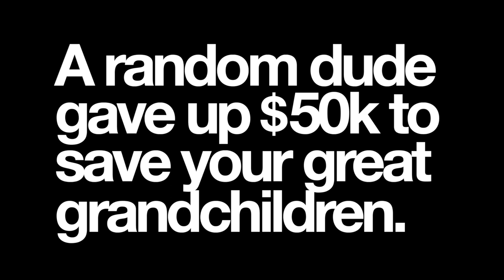Random Saviors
A short story about things anonymous strangers are willing to do.